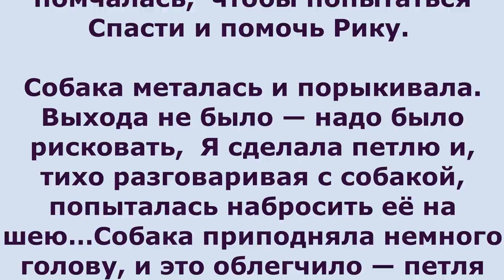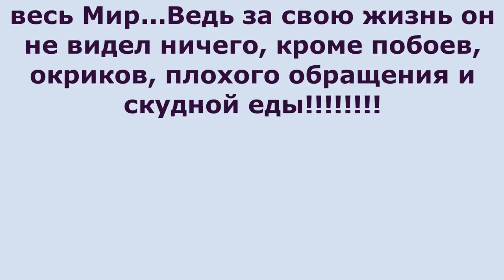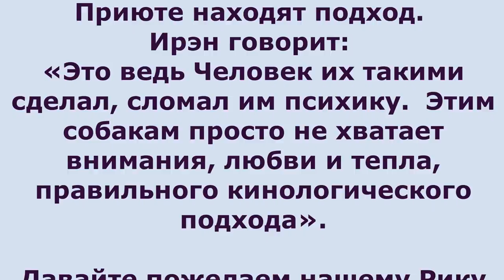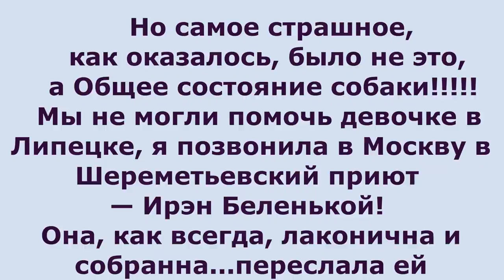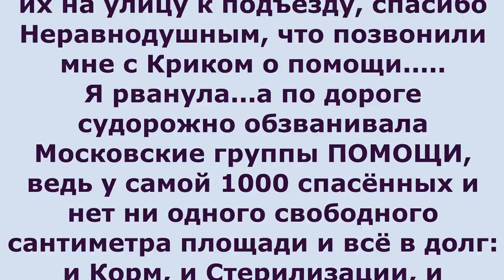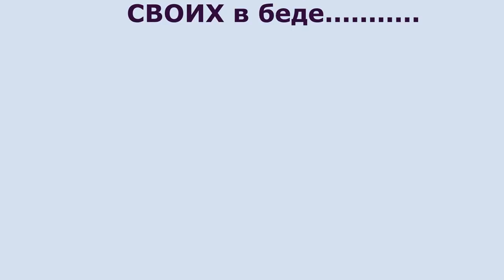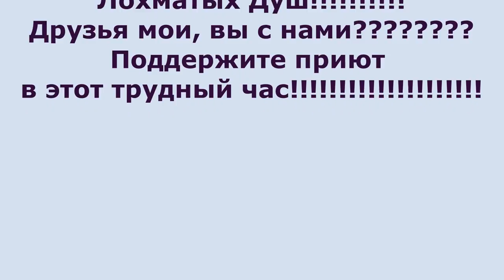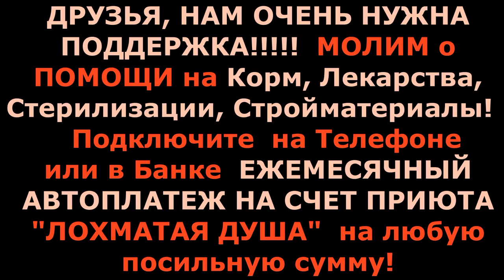Амбуль пристёгнутый цепью к батарее_Рика застрелить_🐾 БФ Лохматая Душа_Rescue dog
Пёс породы Амбуль по кличке Рик жил на кухне городской квартиры, пристёгнутый цепью к батарее! Пьющей хозяйке было не до воспитания пса. однажды в Очень страшный День, когда Мы повезли на осмотр и операции очередных ушастых… по дороге нас настиг звонок... Звонила женщина и просила помощи… Рик оборвал цепь и, выпрыгнув из окна на улицу, сильно напугал детишек в детском саду, воспитатели вызвали Полицию и Отлов, чтобы усыпить «Страшного неуправляемого зверя»..который мечется по улице...

Карты Сбербанка:
Visa Classic: 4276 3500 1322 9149
MasterCard: 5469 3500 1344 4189
Карта Альфа-Банка: 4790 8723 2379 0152
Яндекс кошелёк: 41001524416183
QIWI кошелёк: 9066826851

Голодные телефоны:
Билайн:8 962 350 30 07;
Билайн: 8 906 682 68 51;
Теле2: 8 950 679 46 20

Системы международных переводов: Golden Crown (Золотая Корона); Contact (Контакт); Юнистрим,Western Union

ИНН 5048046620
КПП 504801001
Расчетный счет 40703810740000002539 в ПАО СБЕРБАНК
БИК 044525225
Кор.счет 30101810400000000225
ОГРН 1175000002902